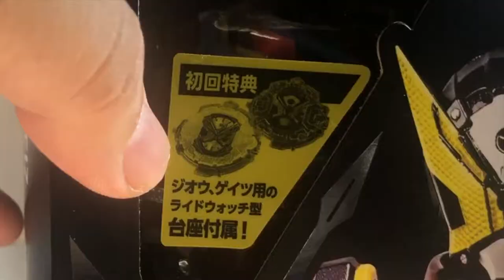『MB大熊開箱』我會親手了結你！SHF假面騎士ZI-O蓋茲開箱啦！#29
時王第二隻假面騎士來啦！
在不快點開箱這兩隻摩托車來了可就亂糟糟哩WWW

有發現我的影片這幾次拍法都不太一樣嗎？
我還在測試怎麼拍比較好呢XD

你也喜歡假面騎士嗎？或者是想跟我聊聊什麼說說什麼嗎？
留言給我吧！我會給你回應的！